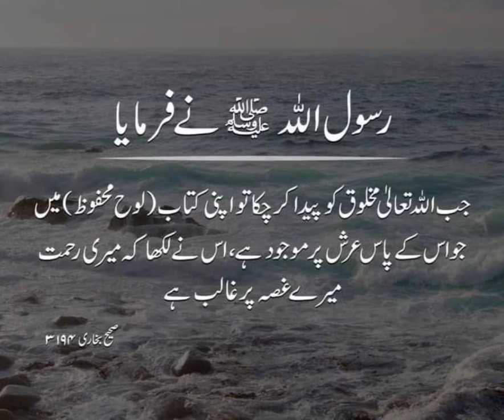Rasool Allah Saw nae Farmaya!